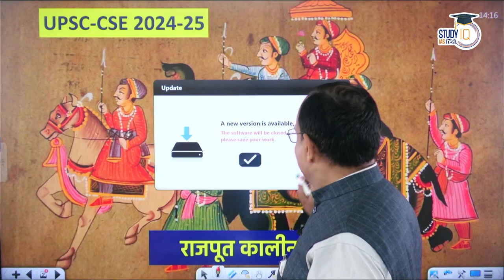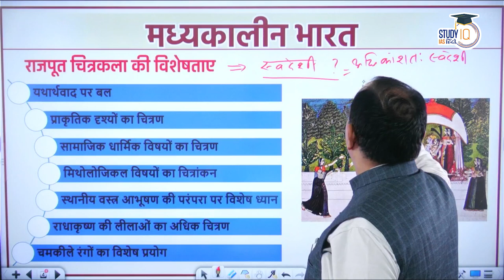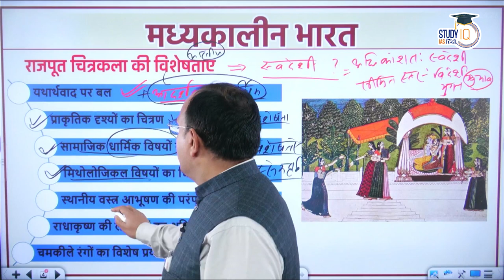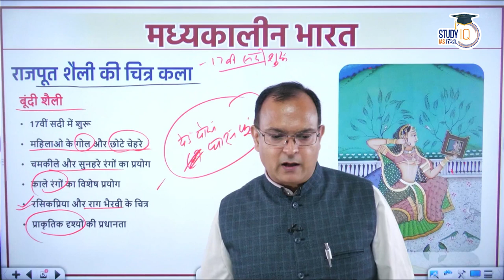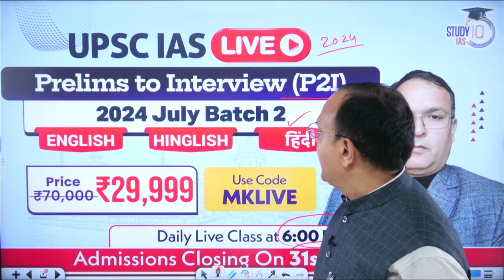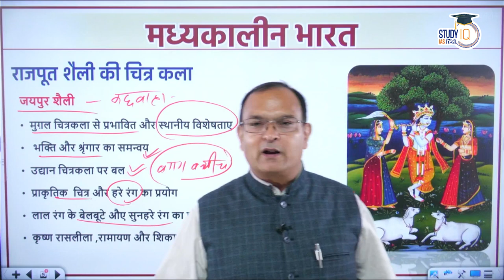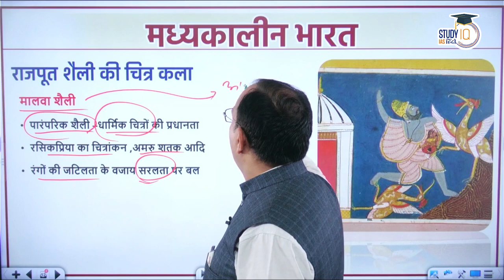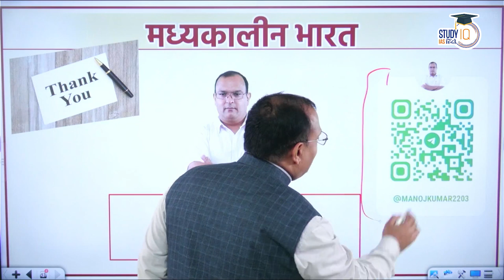Medieval India | Rajput Painting | Part-37 | Manoj Kumar | Study IQ IAS Hindi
UPSC IAS LIVE Prelims to Interview (P2I) 2024 July Hindi Evening Batch - join now

NCERT Live Course In 100 Days July Batch (Hindi)

In this class manoj sir will be discuss core topics of Medieval history in easiest way for UPSC cse pre as well as mains 2024-25.